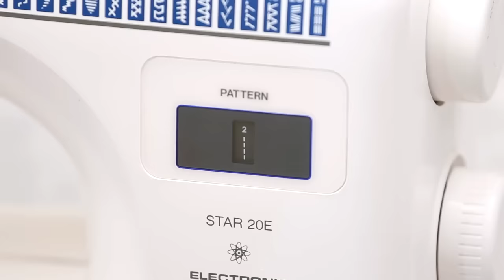How easily to transform old jeans into a fashionable skirt - a sewing tip!